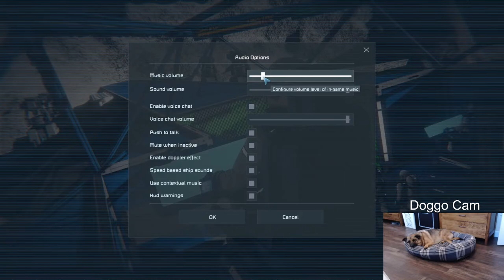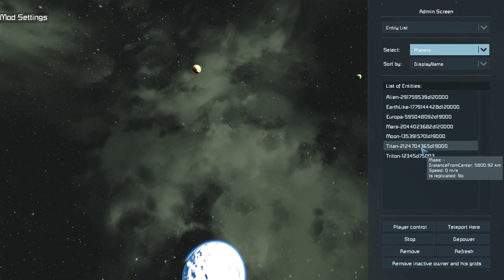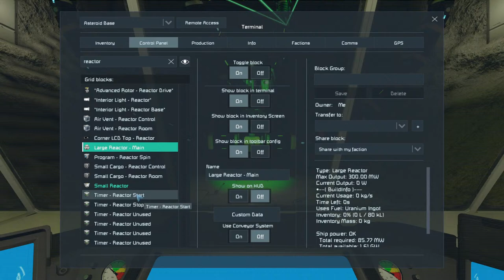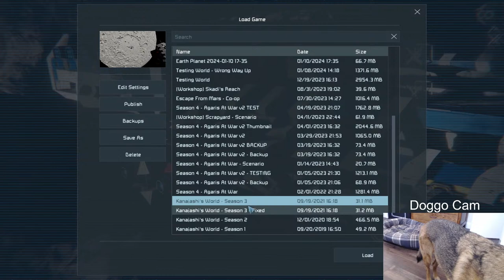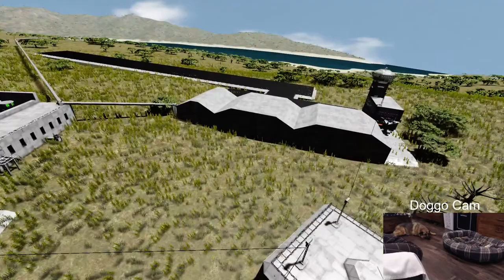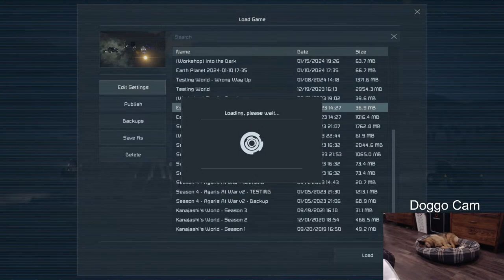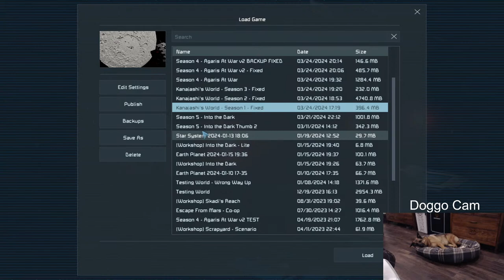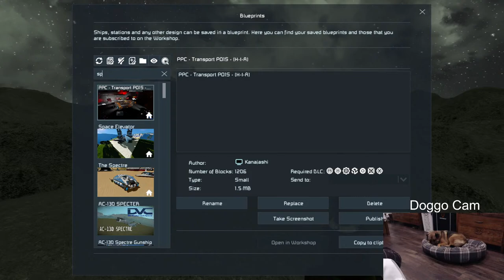50,000 Subscriber Special!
Computer Specs:
32 GB Ram